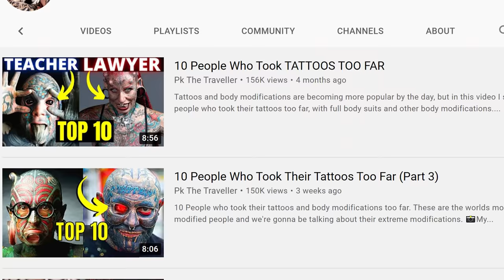10 People Who Took Their Tattoos Too Far (Part 4)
Tattoos and body modifications are on the rise, which is why in this video we take a look at the top 10 most tattooed and modified men and women from around the world.